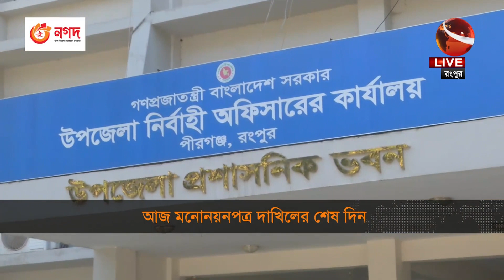দ্বাদশ জাতীয় সংসদ নির্বাচনে মনোনয়নপত্র দাখিলের শেষ দিন আজ | Election Commission | Election 2024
দ্বাদশ জাতীয় সংসদ নির্বাচনে মনোনয়নপত্র দাখিলের শেষ দিন আজ | Election Commission | EC | Election 2024 | Channel 24

»» Office Address:
Bangladesh.